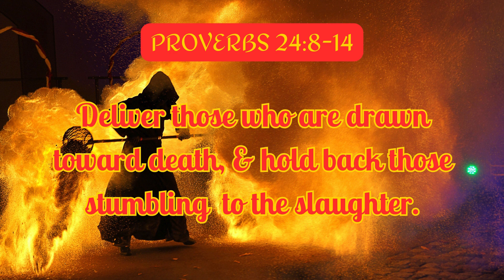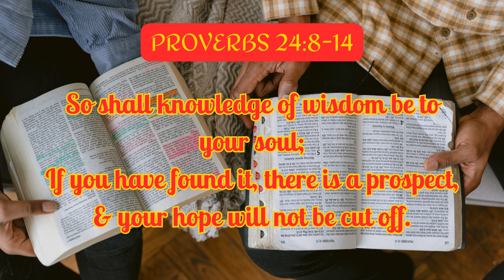PRECEPTS & WARNINGS PROVERBS 24:8-14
PRECEPTS & WARNINGS

PROVERBS 24:8-14 AMP

8¶He who plans to do evil
Will be called a schemer or deviser of evil.
9The devising of folly is sin,
And the scoffer is repulsive to men.
10¶If you are slack (careless) in the day of distress,
Your strength is limited.
11¶Rescue those who are being taken away to death,
And those who stagger to the slaughter, Oh hold them back [from their doom]!
12If you [claim ignorance and] say, “See, we did not know this,”
Does He not consider it who weighs and examines the hearts and their motives?
And does He not know it who guards your life and keeps your soul?
And will He not repay [you and] every man according to his works?
13¶My son, eat honey, because it is good,
And the drippings of the honeycomb are sweet to your taste.
14Know that [skillful and godly] wisdom is [so very good] for your life and soul;
If you find wisdom, then there will be a future and a reward,
And your hope and expectation will not be cut off.